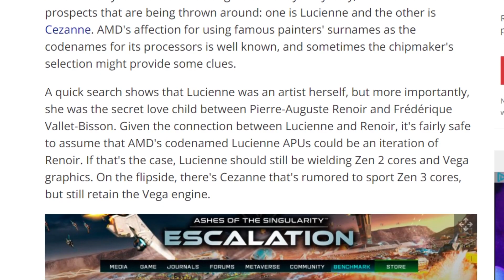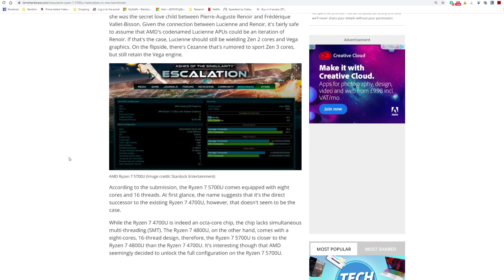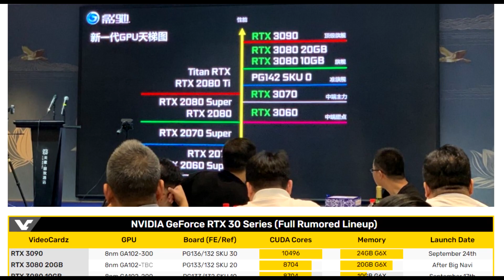Nvidia RTX 3080 20Gb Confirmed? And more... - DiddyNews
RTX 3080 20Gb confirmed
RTX 3070 Prices revealed
New AMD 5000 Series CPU revealed

Welcome to the first DiddyNews video for the channel

In this episode i look at the leaks of a new AMD 5700U CPU, the prices of the RTX 3070 and almost definite confirmation of a 20Gb version of the RTX 3080.

Intro Credits:

Vector 1 - Multi Icon 1

Cpu Vectors by Vecteezy

Vector 2 - Multi Icon 2

Computer Components Vectors by Vecteezy

Vector 3 - Multi Icon 3

Computer Icon Vectors by Vecteezy

Music 2
Music in this video
Song
Feel Good
Artist
Syn Cole
Album
Feel Good
AEI (on behalf of NCS); LatinAutor - UMPG, UNIAO BRASILEIRA DE EDITORAS DE MUSICA - UBEM, Sony ATV Publishing, CMRRA, LatinAutor - SonyATV, Kobalt Music Publishing, Warner Chappell, Abramus Digital, LatinAutor, Featherstone Music (publishing), ASCAP, UMPI, and 23 music rights societies